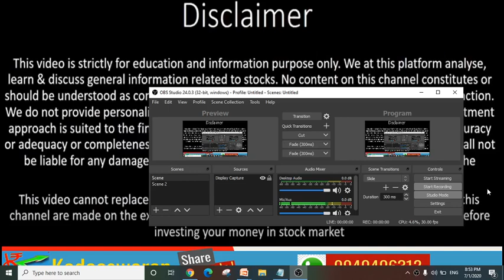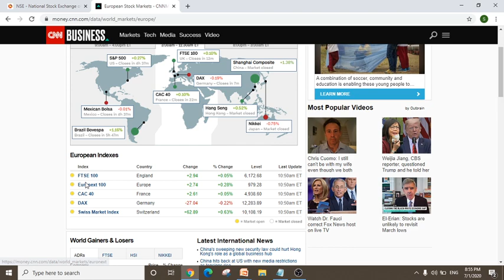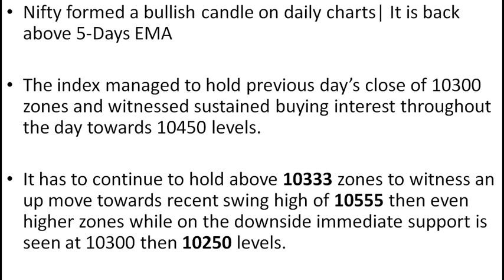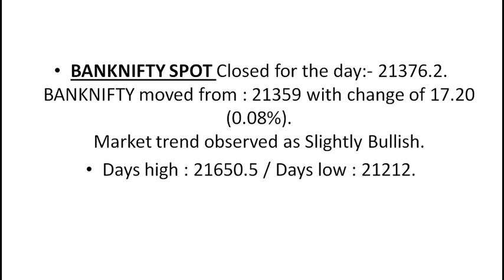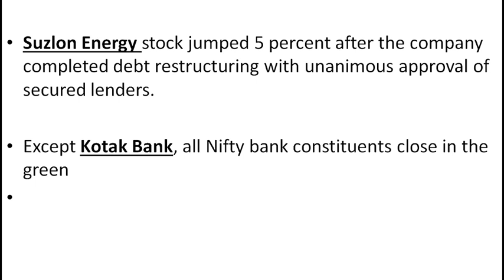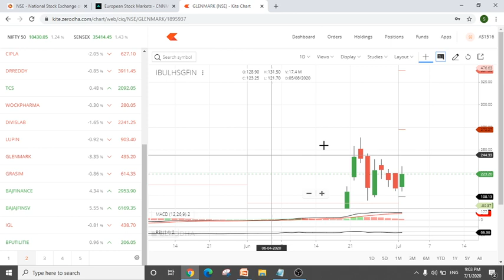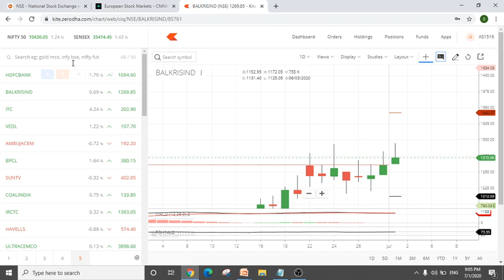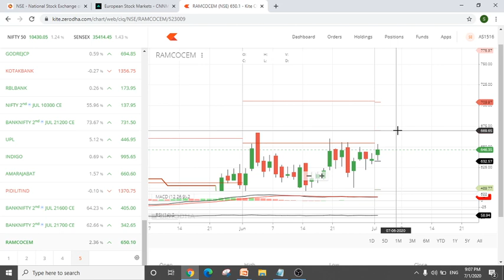Intraday Stocks for tomorrow in tamil [02 JULY 2020] | Best Intraday Stocks | KodeeswaranST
This video is to select Intraday Stocks for tomorrow/today in tamil (02 JULY 2020) | RAMCO | ONGC | Idea | HDFC Bank are some of the best intraday stocks to buy tomorrow/today.

Video shows daily analysis of stocks (Stock Analysis for tomorrow  in Tamil)
HDFCBNK , IBULHSGFIN , GLENMARK , AXISBANK , JUSTDAIL
BALKRISIND , HINDUNILVR- HUL , RAMCO CEMENT , ITC
BRITANNIA , GODREJCP , UPL , TCS , LT , MANAPPURAM

This can help the trader to better understand the shared net week trend and plan to buy and sell stocks accordingly.

🔹️How to create Live Stock Scanner tamil | Intraday stock scanner |Excel stock scanner kodeeswaran

Thanks
Tamil share market Kodeeswaran youtube channel
Shankar